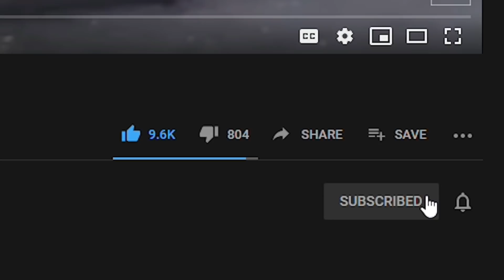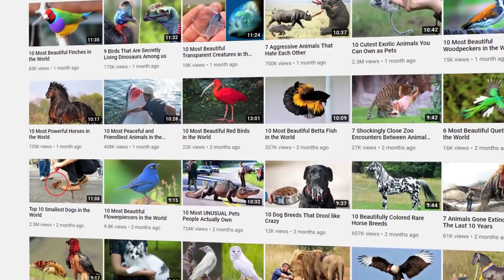7 Most Intelligent Insects in the World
7 Most Intelligent Insects in the World

4 Ever Green is the #1 place for all your heart warming stories about amazing people, beautiful animals and cute things that will inspire you everyday.

Just how smart do you think insects are?
Small bodies don't necessarily mean small brains! Alright, so maybe it does. But that doesn’t mean they’re not capable of complex thoughts and behaviors. While we can’t exactly sit a fire ant down for an IQ test or rely on a honey bee to help the kids with their math homework, we can closely observe their behavior––some of which indicate theory are far more intelligent than we would have ever thought.
Welcome to another episode of 4 Ever Green, and today, we’re bringing you the most intelligent insects in the world. Make sure you stick around to meet the most energy-efficient fly in the world––perhaps more efficient than a Tesla! Let’s get started!